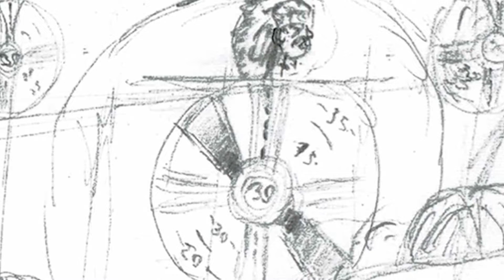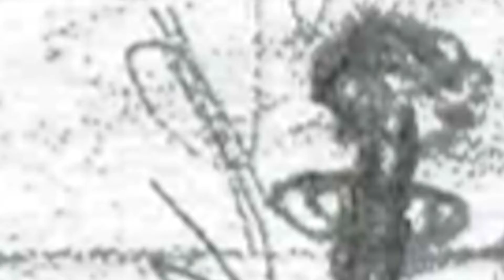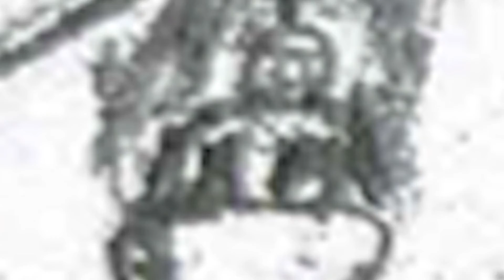Squanto Sez (Music Video Animatic)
Hand drawn storyboard animatic for ‘Squanto Sez’ music video, written and directed by Jarl Sonkin.